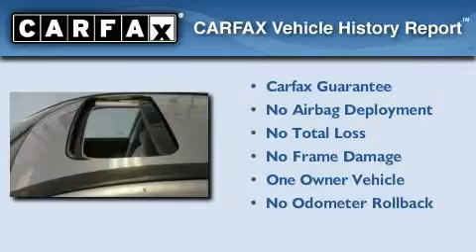Pre-Owned 2007 Honda CR-V Madison WI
Year: 2007
 Make: Honda
 Model: CR-V
 Engine: 2.4L
 Trans.: Automatic
 Exterior: Whistler Silver Mica
 Miles: 41,583

 Stock: PCJH1356

 3502 Lancaster Dr.

 Preowned 2007 Honda CR-V Madison WI